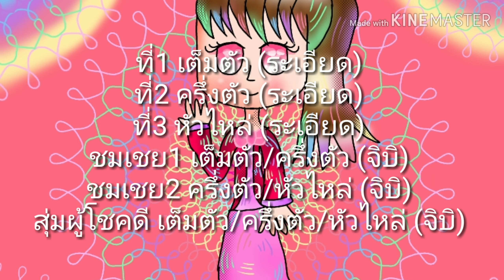จัดกิจวันวาเลนไทน์